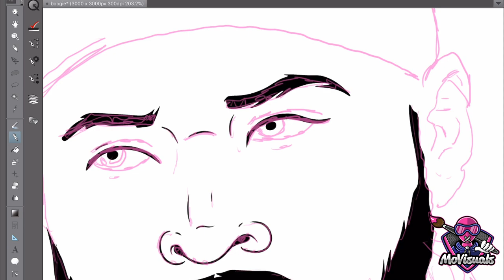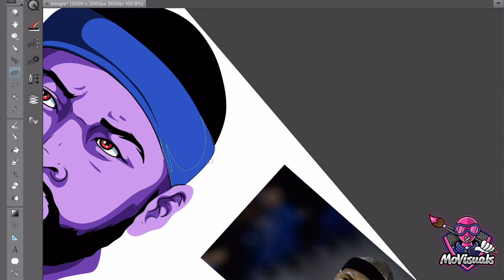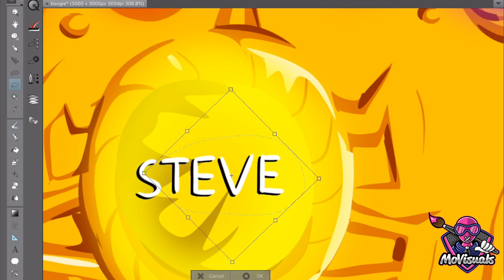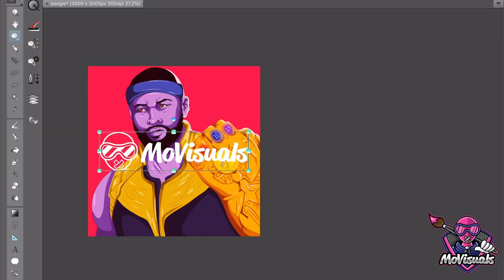Turning Demarcus Cousins into Thanos!